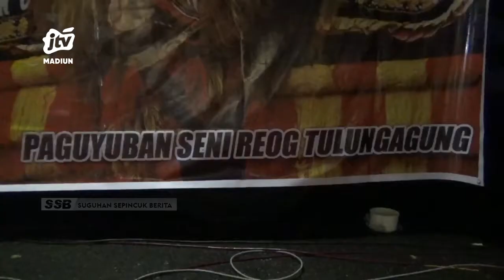TULUNGAGUNG - Hendak Diklaim Malaysia, Seniman Gelar Aksi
Merespon kabar kesenian reog ponorogo yang hendak diklaim malaysia puluhan seniman reog di tulungagung menggelar aksi protes. Mereka meminta agar pemerintah segera mendaftarkan kesenian reog ponorogo sebagai warisan budaya indonesia ke unesco.